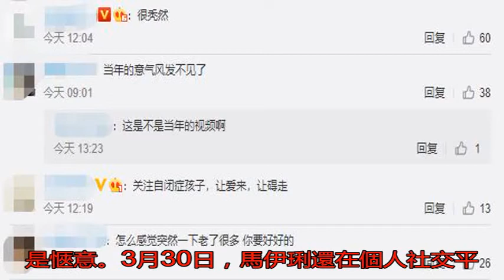36歲文章罕曝近況 頭發稀疏老態盡顯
4月2日，文章罕見在...